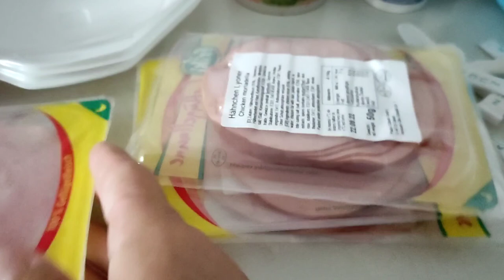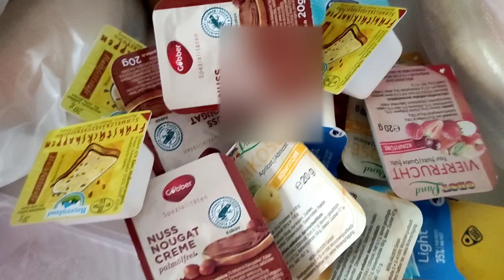🇩🇪 Лагерь Карлсруе (LEA)Durlacher Allee 100/Распределительный лагерь для беженцев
17-21 сентября 2022
Меня зовут Елена. На канале вы найдёте видео о путешествиях . Есть ролики о моём городе Харьков. Есть видео о покупках, хендмее, моем котэ